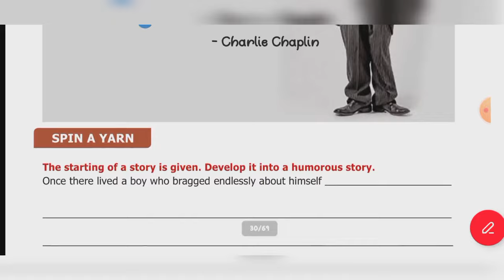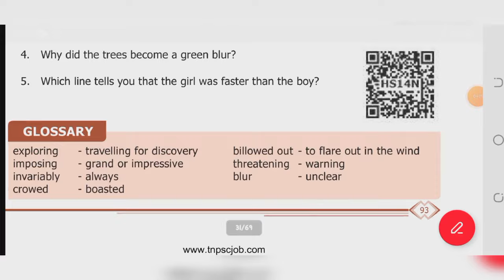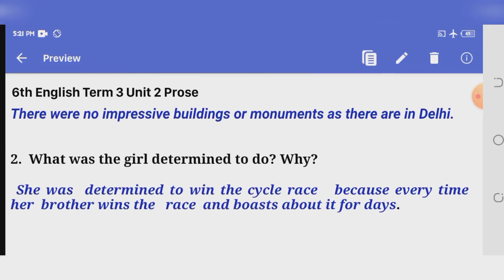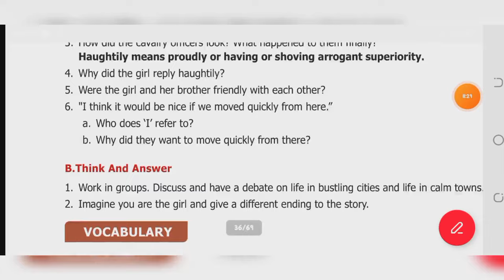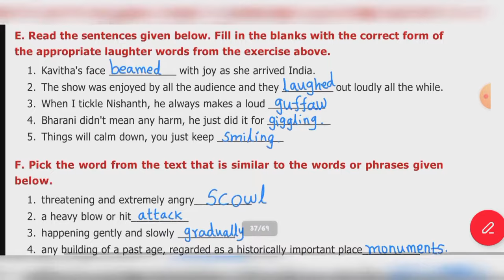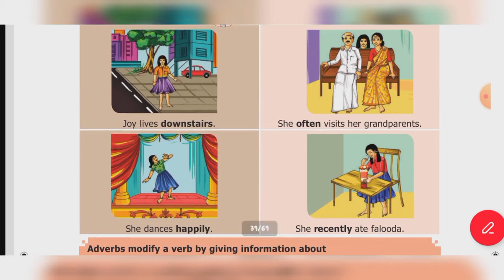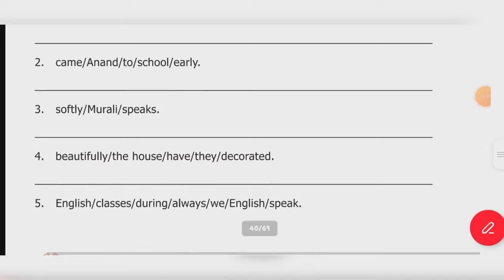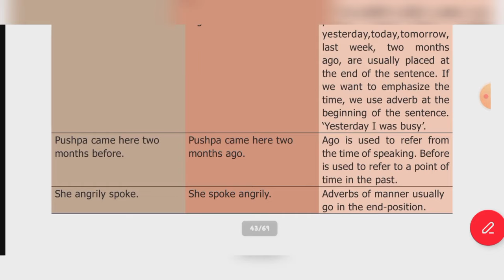6th English Term 3 Prose Unit 2 That Sunday Morning book back answer